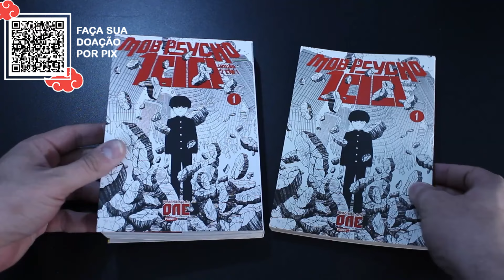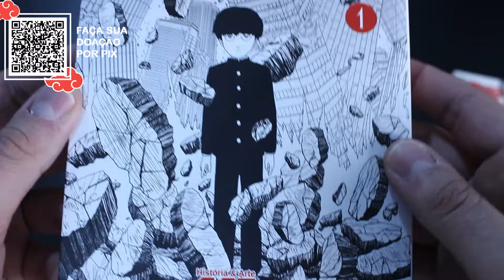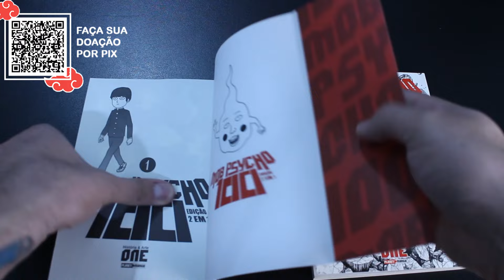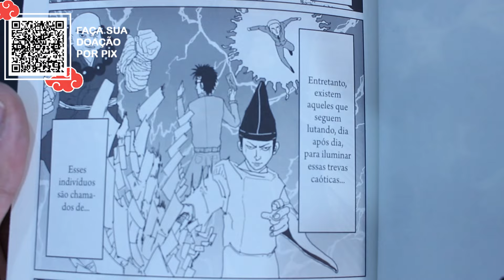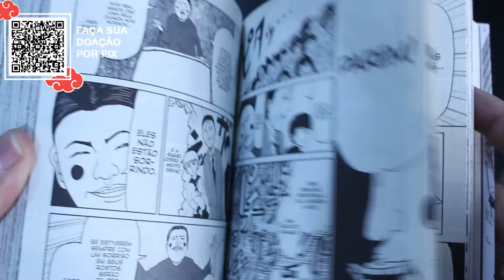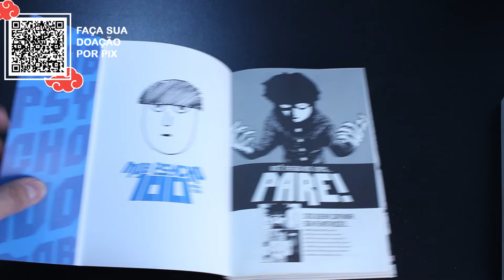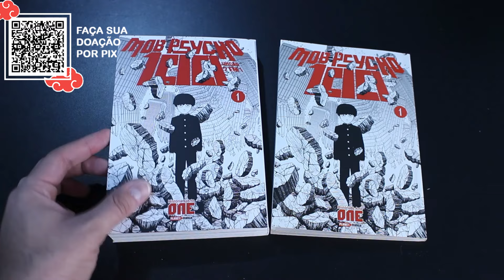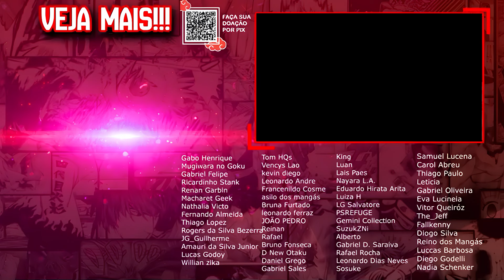COMPARANDO AS EDIÇÕES TANKOBON E 2 EM 1 DE MOB PSYCHO 100 - EDITORA PANINI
Valeu Galera!